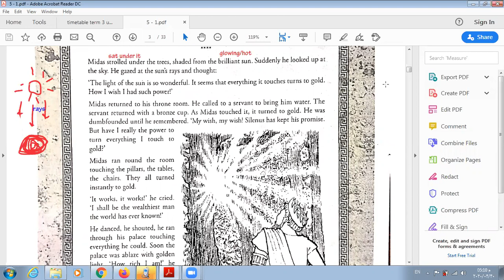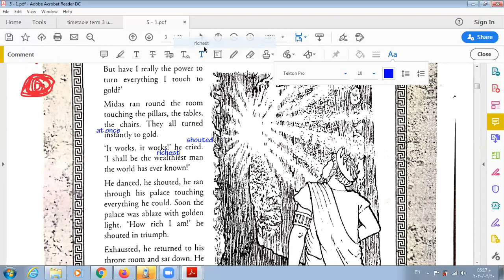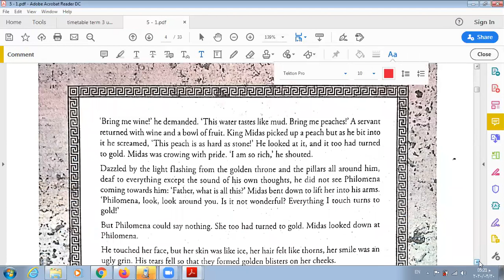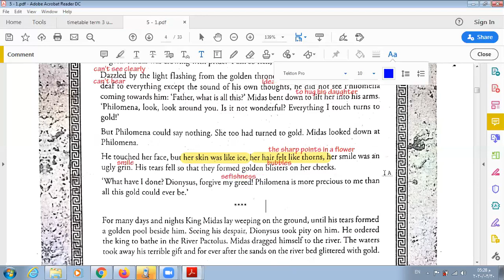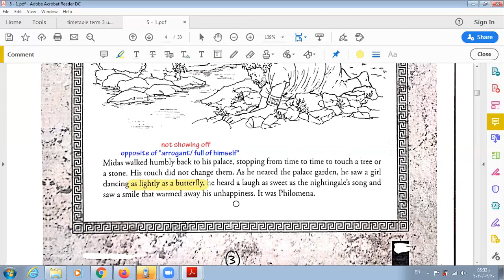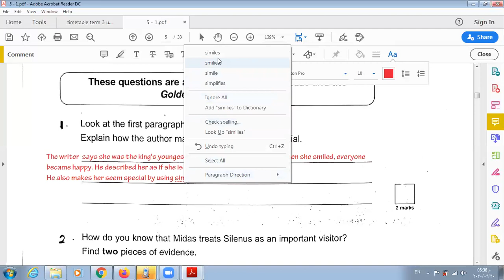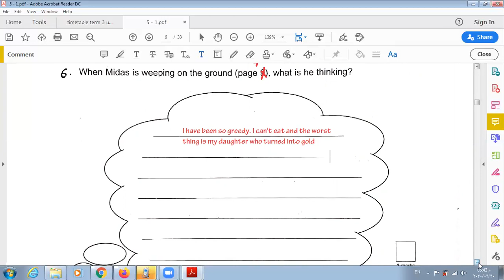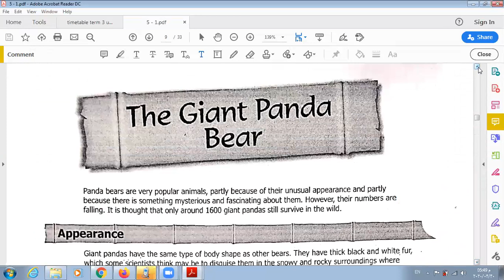ENG Year 5 session 5